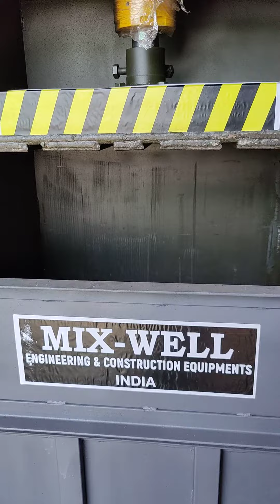Bailing press machine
Mfg by : MIX-WELL ENGG & CON'S EQUIPMENT.